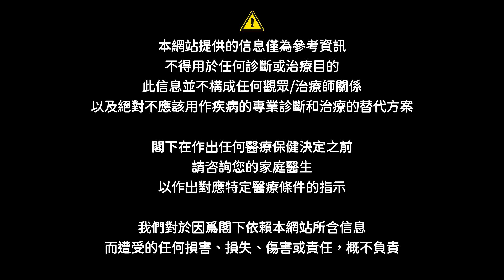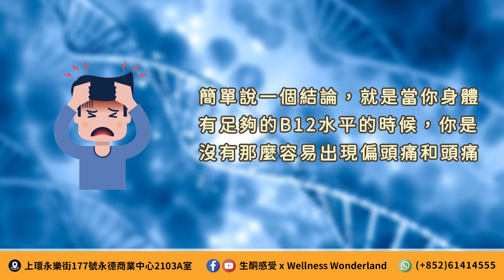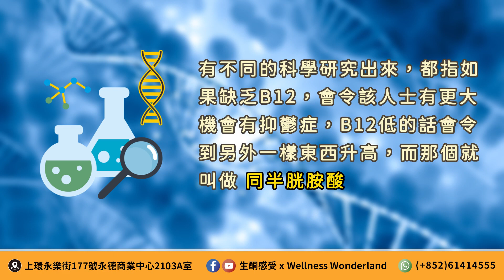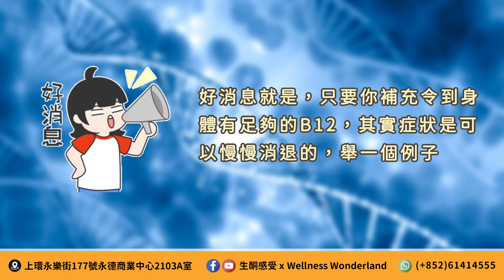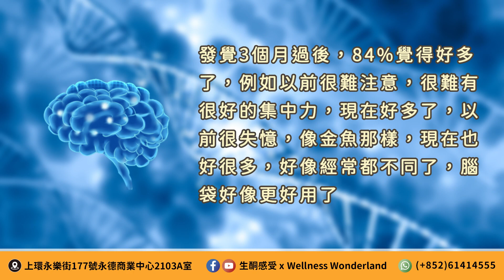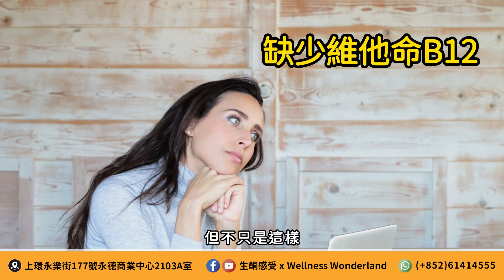【健康資訊】口腔潰瘍也是因為你缺乏維他命B12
WhatsApp我 (文字或錄音都得)

《Wellness Wonderland》
上環永樂街177號永德商業中心2103A室
* 星期一至六下午2時至晚上7時 * (星期日休息)